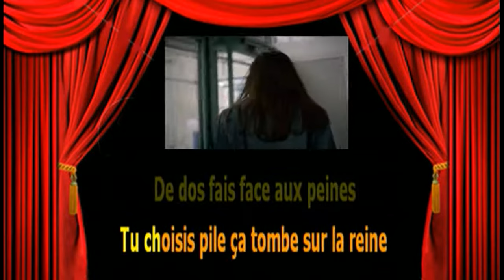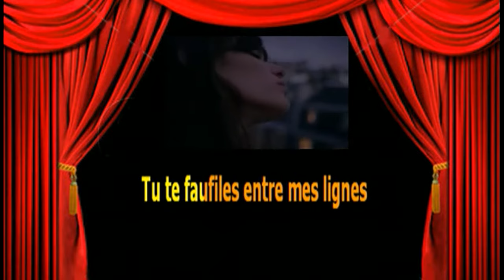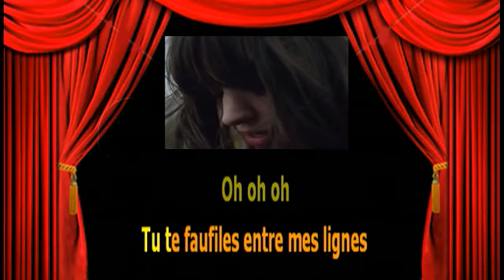Karaoké Charlotte Cardin Faufile